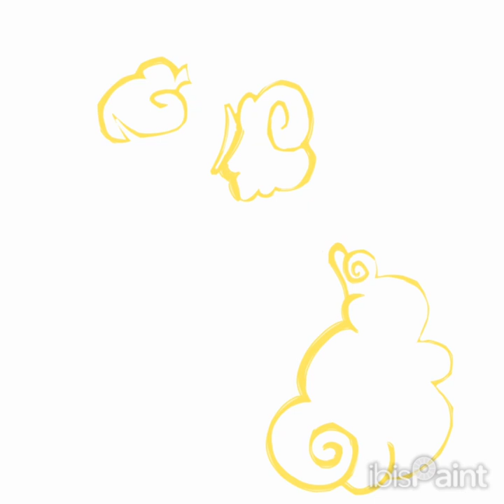- SPEEDPAINT - my 1st ever speed paint *.°🌀*.°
BRUH WTF. YA'LL DON'T MIND THE FACT THAT IT THERE'S NOTHING HAPPENING 4 A FEW MOMENTS ! YA'LL SAW NOTHINGGGHH !!!

MLP OC or wtvr

Song Name: Rosa Pastel - Belanova